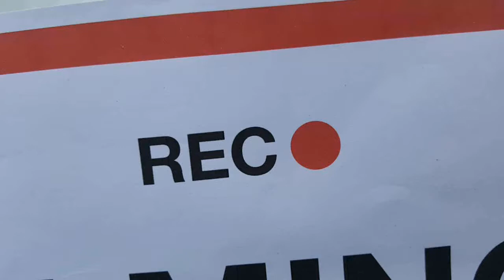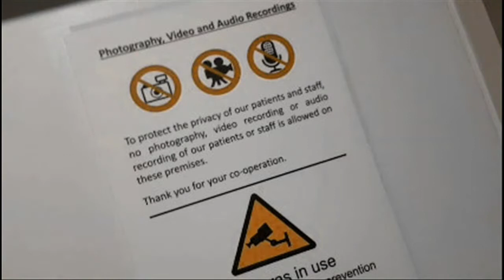需要休息好一陣子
抱歉 XP !!